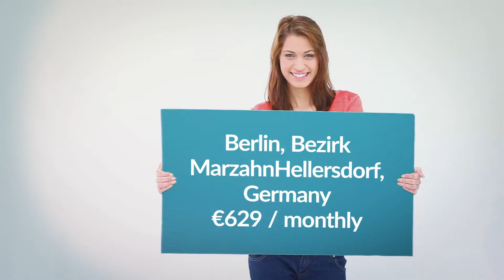Apartment to rent in Berlin, Bezirk MarzahnHellersdorf, €629 / monthly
3

REF149051